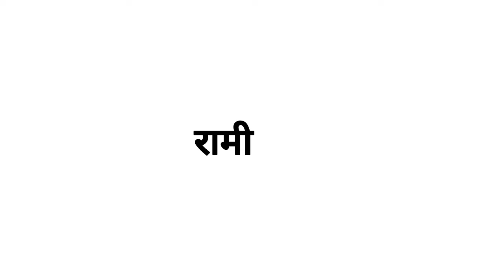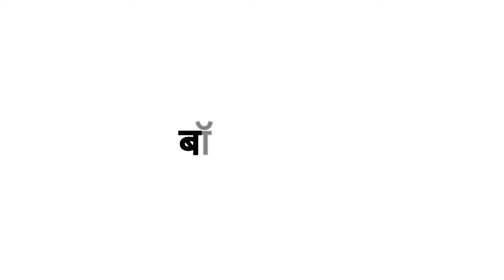Bollywood Actors and Actress Shocking Transformation 2024 | Then And Now Unbelievable 😱